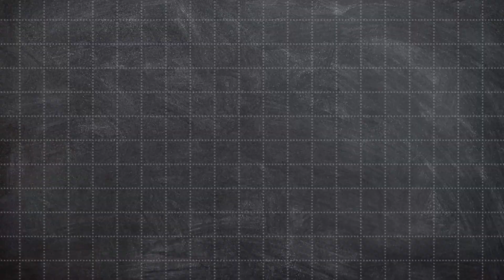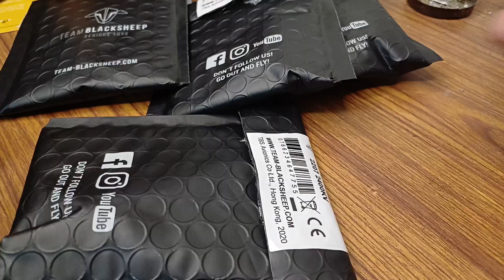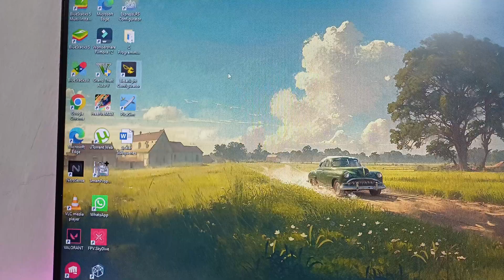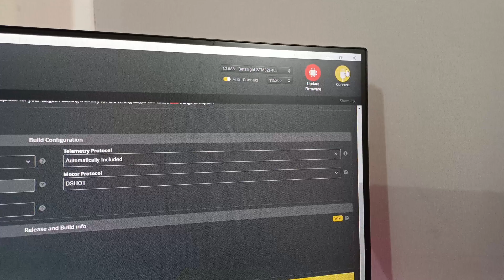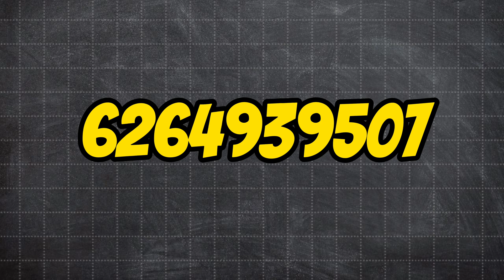How to make fpv drone at home | Speedybee mario 5 full build step by Step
Hello friends in this video iam going to tell you that how you can make your first Fpv .

And how you can programme it at you make in beta flight configuration..In a very easy way.

Parts used:-

1.speedybee mario DC advance

2. Speedybee f405 v4 stack

3. Iflight xing epro motor

4. Caddx ratel pro

5. 5s li-ion battery molicell p28a

6. Blitz 2.5 vtx

7. Radiomaster pocket elrs

And guys iam making this drone for a customer , so if you want you can also order on my mobile no. or DM on insta - india_townfpv.